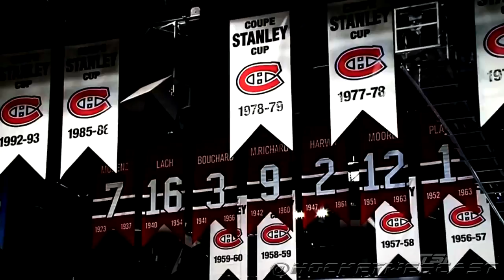Jonathan Drouin - "There's No Place Like Home" - TSN Feature 2017 (HD)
There might be no other player in the NHL that changed teams in the off-season that will face more pressure than Jonathan Drouin. Will he be the next strong link in the chain of home-grown talent? Michael Farber has more.

(Via: TSN)